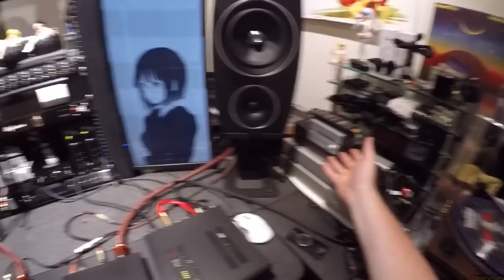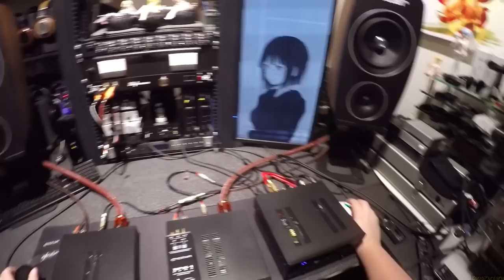Emotiva PA-1 & SP-1 _(Z Reviews)_ mini monoblocks @( * O * )@